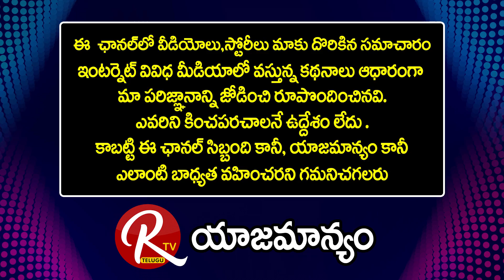EX-DGP M.V. Bhaskar Rao About Sr Ntr | Situations Behind Sr Ntr Agitation In TankBund |@RTV Telugu